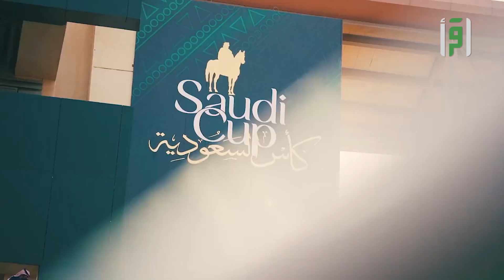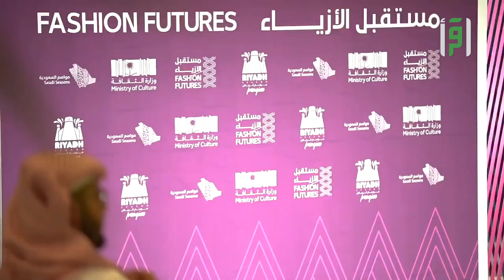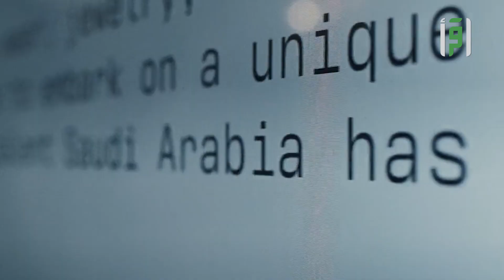إنجازات المملكة في قطاع الأزياء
92 عامًا كان عنوانها العطاء والعراقة والمجد، كل عام والوطن في عز وخير.